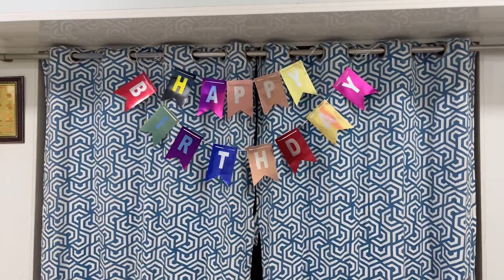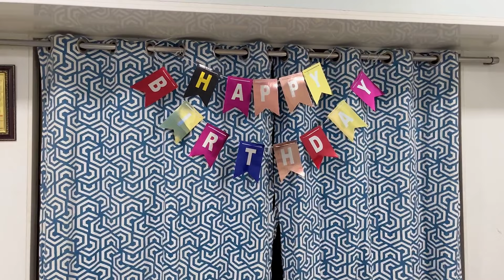Salgaonkar काकुंचा Surprise Happy Birthday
Salgaonkar काकुंचा Surprise Happy